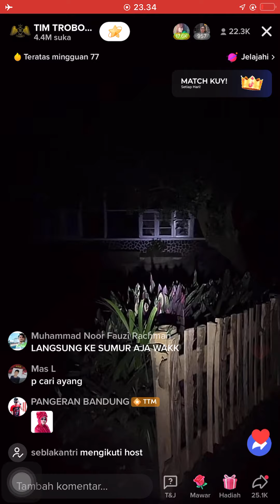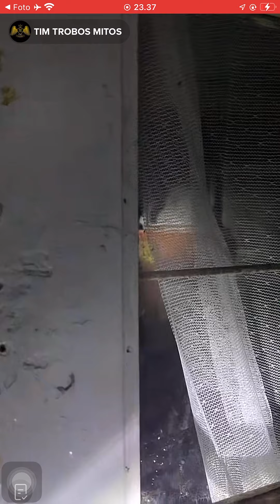TIM TROBOS MITOS LIVE RUMAH PENGABDI SETAN BANDUNG, JAWA BARAT 29 JULI 2022 | PART 5